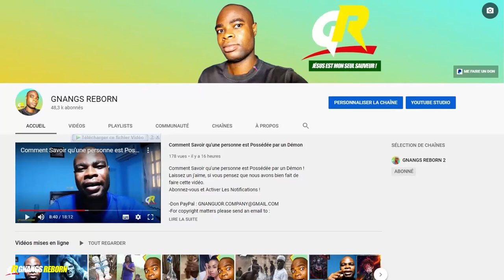Affaire de Sorcellerie 1 : Les Choses à ne pas faire quand vous les attrapez